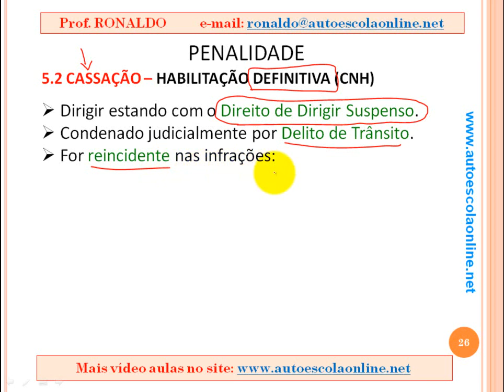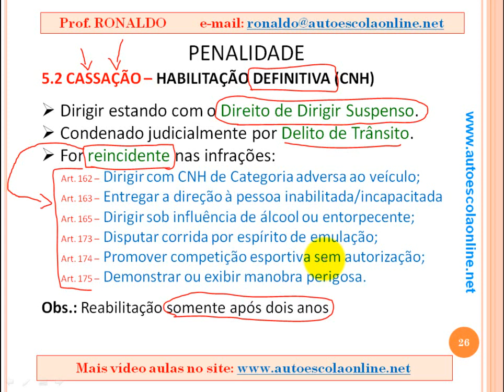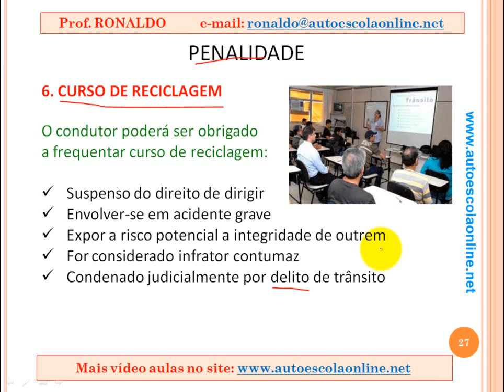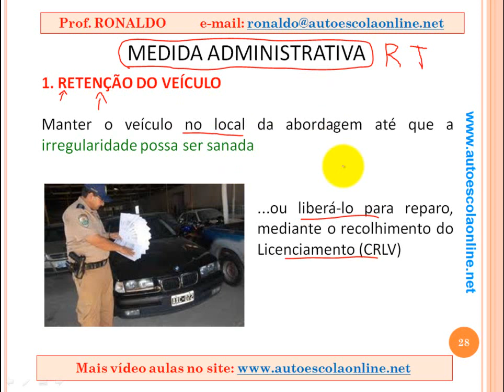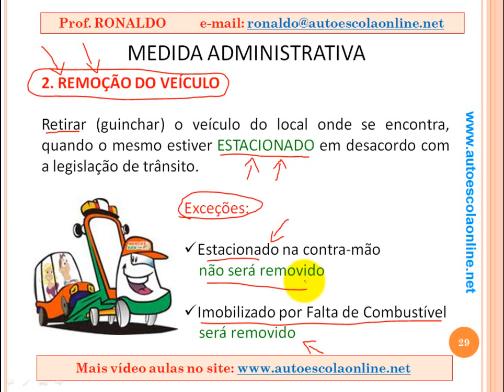#19 Infrações e Penalidades - ARQUIVO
CANAIS PARCEIROS

ATENÇÃO !!! Preferencialmente, poste suas dúvidas aqui.
Evite enviá-las para nossa caixa de e-mail.